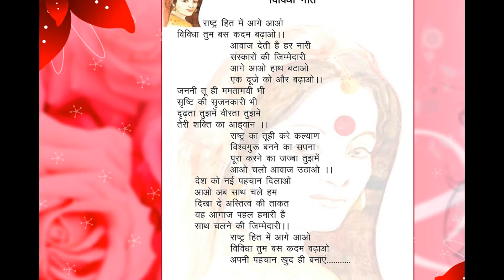Gender Sensitisation :VIVIDHA"